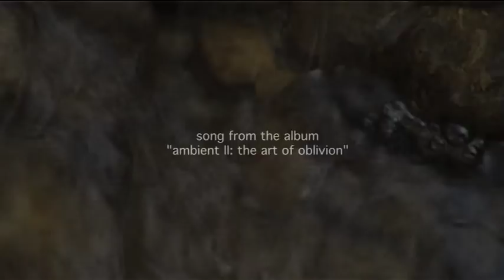transient flow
ambient video by askal bosch. song from the forthcoming album "ambient II: the art of oblivion", coming in may 2009 - all music and film by askal bosch, 2009.